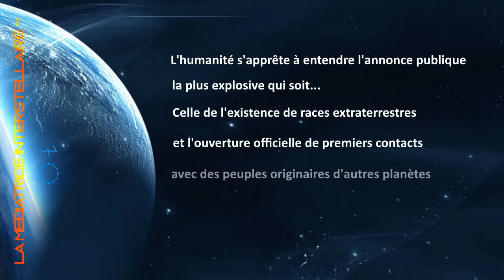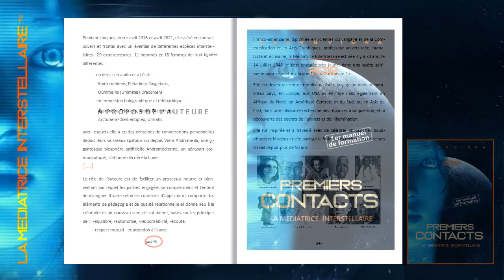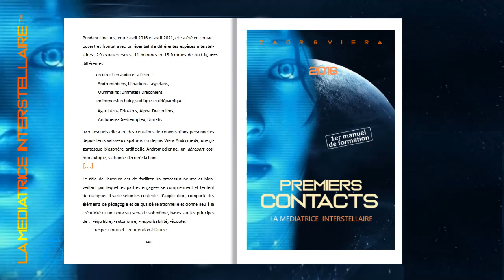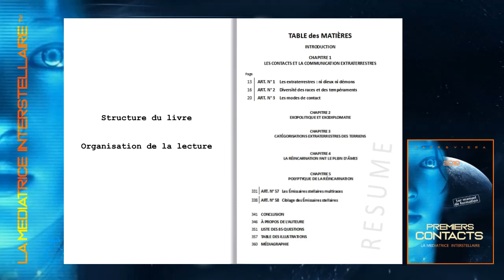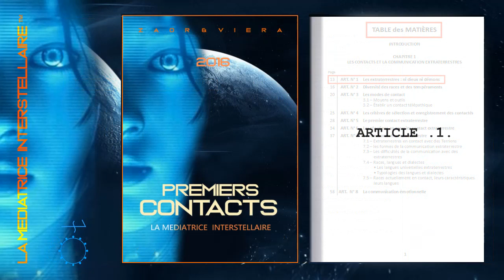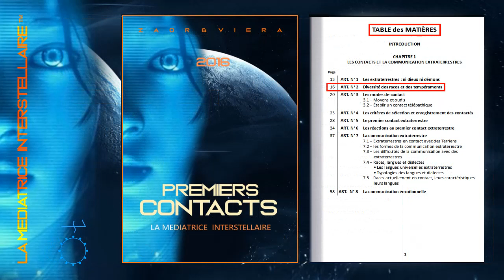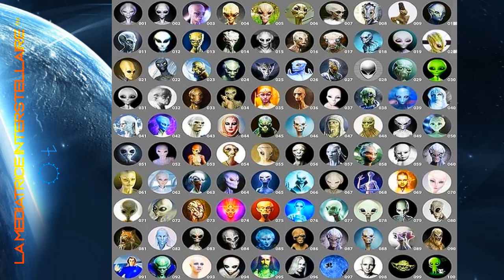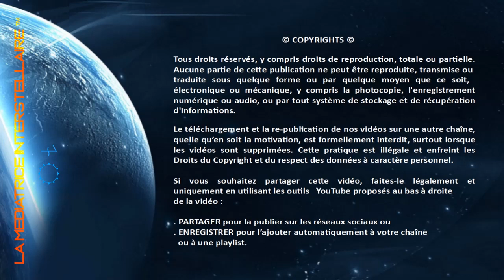TIM 2021-11 👽 MODUS OPERANDI 👽 ● PREMIERS CONTACTS ● ART. 1 + 2 ● SPACE NEWS ●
La communication extraterrestre et l’exodiplomatie – La Médiatrice InterStellaire ™
👉 PREMIERS CONTACTS – Livre broché
👉 ARTIFICIELLE – Livre broché
👉 1793, MARIE-ANTOINETTE ● Transmutation Cosmique
– Livre broché
◼️  Site : zaor--viera-67.webselfsite.net
Le téléchargement et la re-publication de mes vidéos sur une autre chaîne que la mienne, quelle qu’en soit la motivation, est formellement interdit, surtout lorsque les vidéos sont supprimées de ma chaîne. Cette pratique est illégale et enfreint les Droits du Copyright et du respect des données à caractère personnel.
Si vous souhaitez partager cette vidéo, faites-le légalement et uniquement en utilisant les outils proposés par YouTube  mais toujours A PARTIR de la chaîne YouTube de T.I.M.
Juste en dessous de cette vidéo, cliquez sur :
- 'ENREGISTRER' pour l’ajouter automatiquement à votre chaîne ou à une playlist.